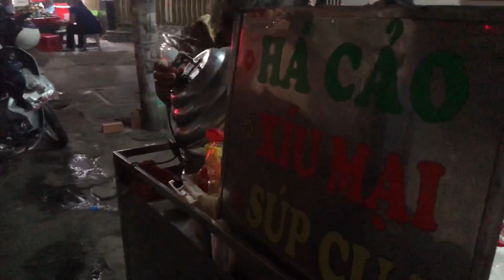Thương xe súp cua há cảo của hai CỤ BÀ NGUYỆT HOA hằng ngày mưu sinh ở Sài Gòn llViệt Hoàng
Thương xe súp cua há cảo của hai CỤ BÀ NGUYỆT HOA hằng ngày mưu sinh ở Sài Gòn ll Việt Hoàng
👉Địa chỉ: 418/11 Trần Phú, P. 7, Q. 5
👉Thời gian: 16H00 - 22H00
👉Giá:
- Há Cảo: 3,5K/Viên
- Súp Cua: 15K/Chén
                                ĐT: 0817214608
© Copyright by Việt Hoàng☞ Do not Reup